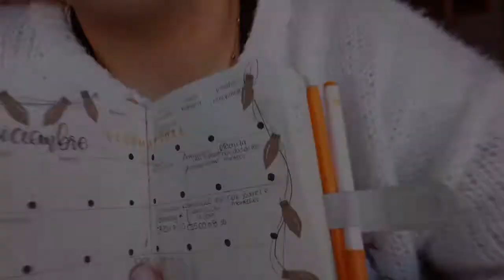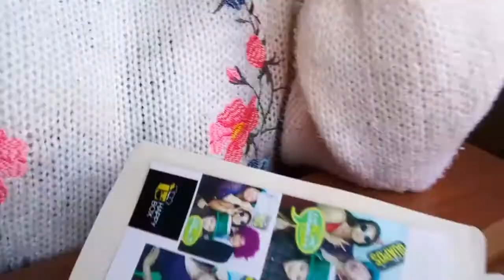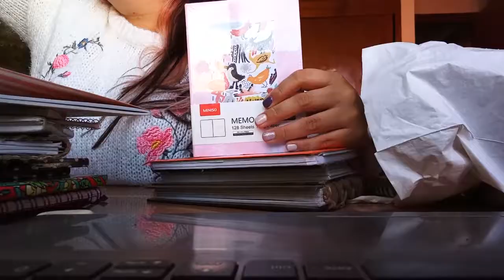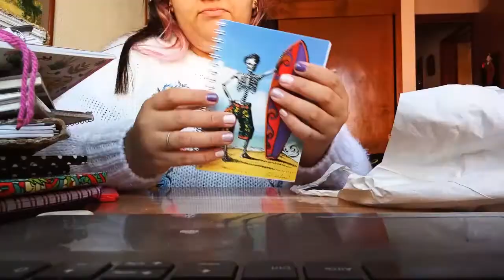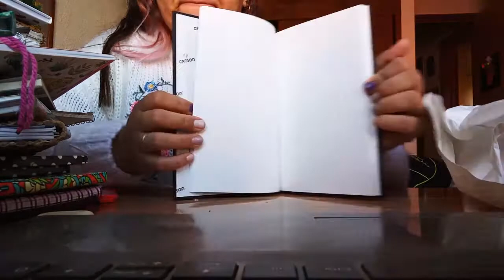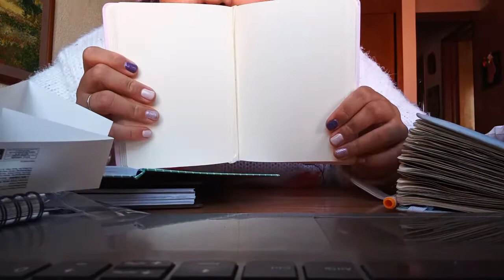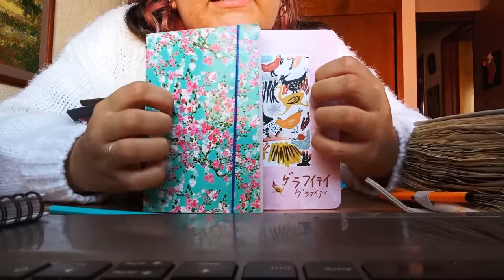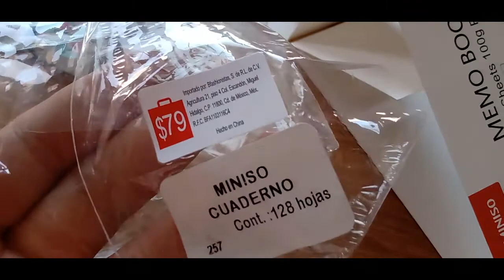BUSCANDO BULLET JOURNAL 2022 | VLOGMAS DAY 11 Y 12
AHORA PUEDES SEGUIRME EN TIK TOK: @Rebelarte_acuarelas